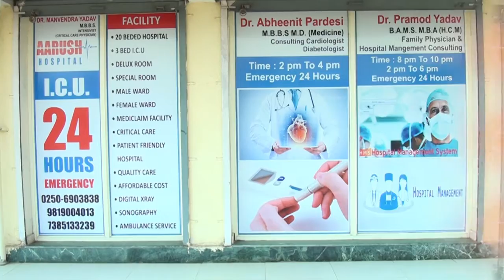Aarush Hospital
Short video presentation of Aarush Hospital located at the Nallasopara - Virar link road.

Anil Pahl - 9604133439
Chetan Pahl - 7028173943